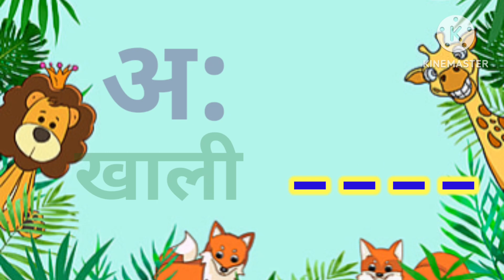क से कबुतर , ख से खरगोश , अ से अनार , आ से आम, हिंदी वर्णमाला , a se anar , aa se aam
क से कबुतर , क से खरगोश , अ से अनार , आ से आम, हिंदी  वर्णमाला , a se anar , aa se aam , हिंदी स्वर व्यंजन

We make videos for kid's basic education.
My video is very simple language which
every child understand very simple.
My video topics - Hindi varnmala , hindi
Swarnmala , hindi phonics song , Nursery
rhymes

Hindi varnmala _
Hindi varnmala videos _
Hindi varnmala for nursery
Nursery rhymes _

हिंदी बालगीत
बालगीत
हिंदी व्यंजन चार्ट
हिंदी वर्ण माला 'अ' से 'ज्ञ' तक
Hindi varnmala
हिंदी वर्णमाला

Run Run kids TV

Hello friends

We provide videos for children in very simple way .

@RunRun kids TV nursery rhymes and
 Kids song
@chhotu TV
@nalma online tv class

#  हिंदी वर्णमाला
# hindivarnmala
 # अ से अनार आ से आम
# nursery rhymes